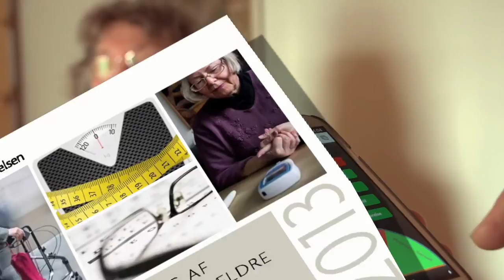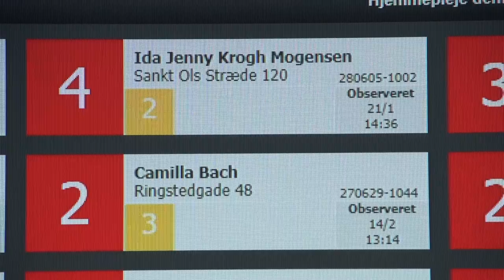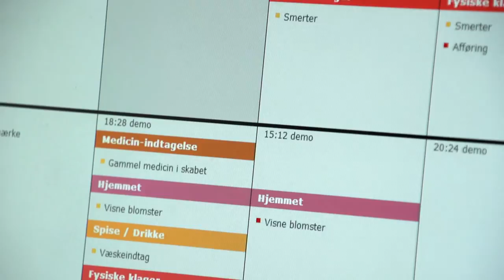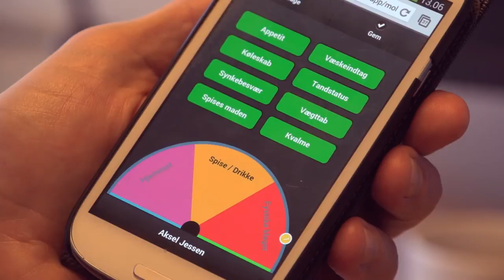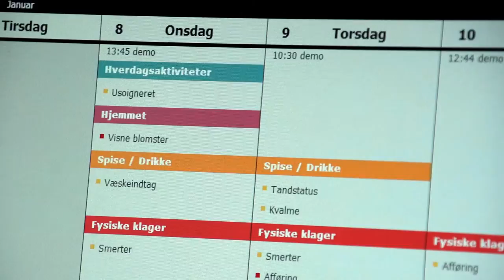Pallas Informatik tidlige tegn